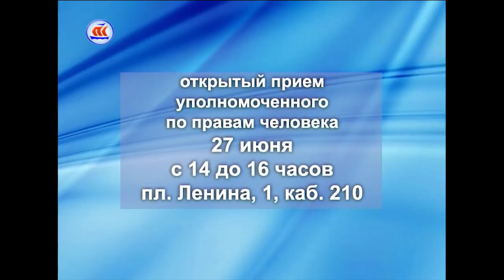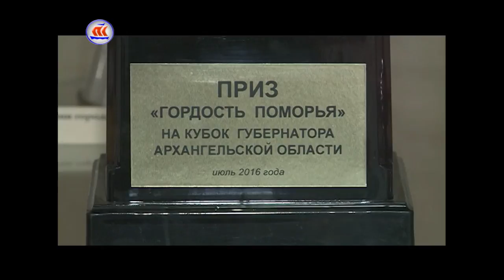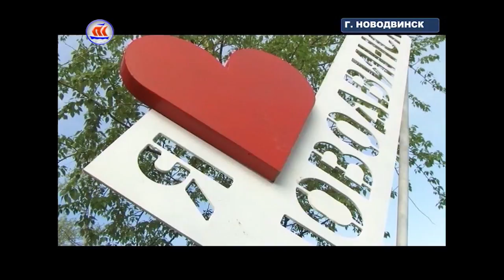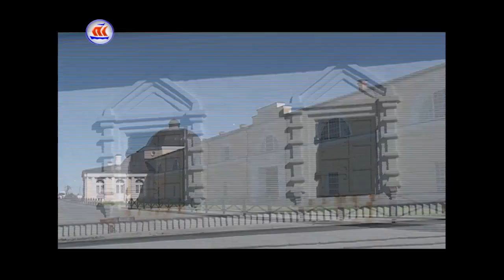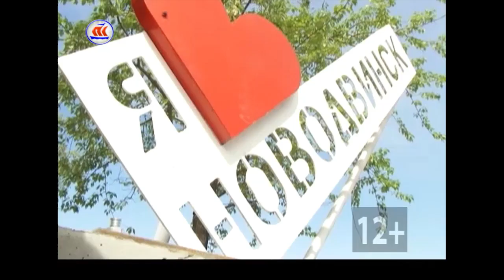23.06.2017 Сейчас в регионе 12:00